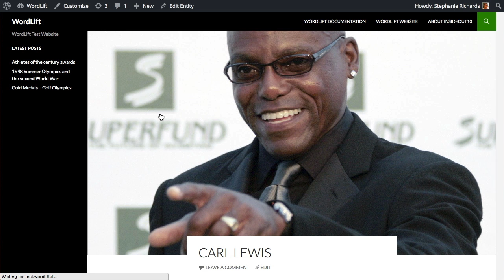Add Chord - WordLift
Visualize the relationships among concepts described in your blog post by adding the Chord widget.